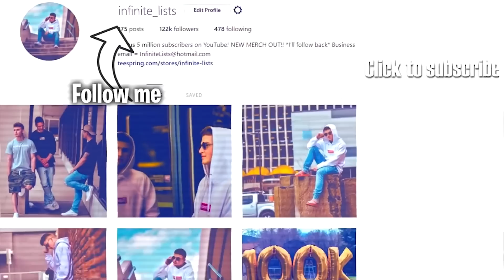The SCARIEST ANIMATIONS You Will EVER SEE ON YOUTUBE (Don't Watch At Night)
BRAND NEW CAMO HOODIE MERCH OUT NOW!

Did you know I AM IN A GAME?! Play it here! (FREE)